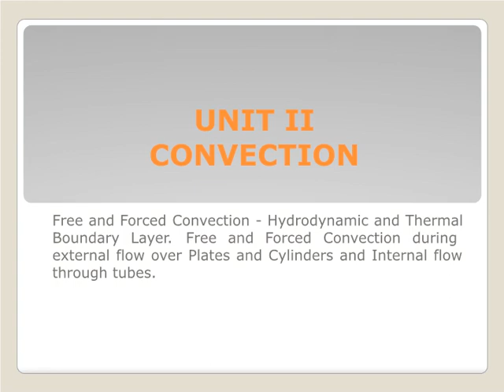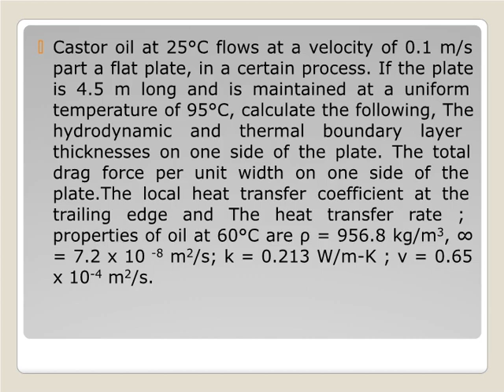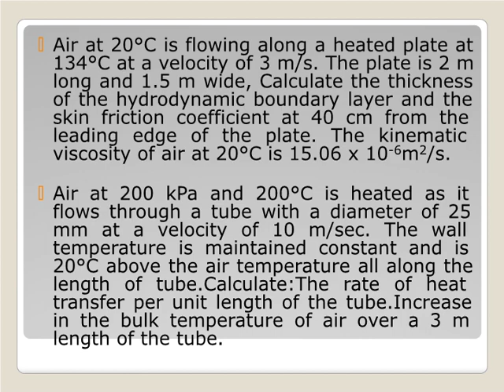HMT UNIT 2 IMPORTANT Q